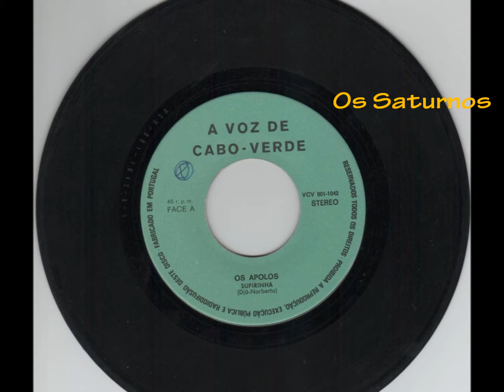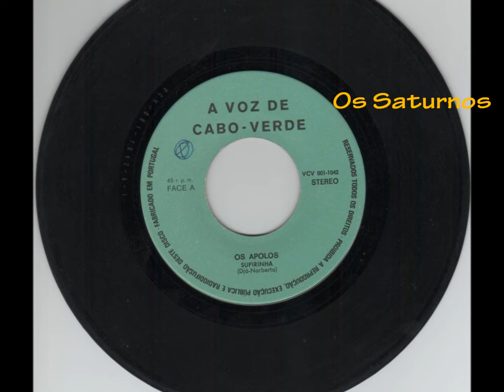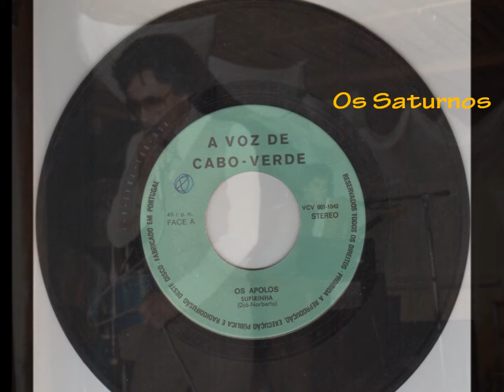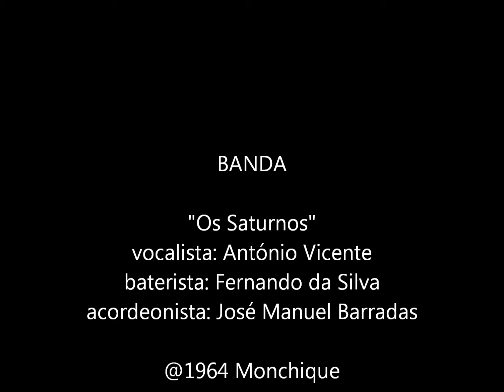Supirinha - Os Saturnos featuring DJO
Musica do fundo do baú... "Supirinha"

Decorria o ano 1964 quando 3 amigos se juntaram para formar um conjunto musical com os meios que dispunham na altura a que foi dado o nome "Os Saturnos". Eram eles António Vicente o vocalista, o Fernando "o Bagaço" da Silva o baterista e o José Manuel Barradas o acordeonista. Tocavam essencialmente músicas na área Brasileira e Africana, algumas Italianas mais conhecidas na época intercalando com musicas a solo nas quais o José Manuel Barradas era um excelente executante. Os ensaios eram realizados numa dependência de uma casa da família Mascarenhas lá para os lados do Castelo de Monchique e outras vezes em casa do acordeonista na Meia Viana. Os bailes eram realizados nos Bombeiros na sede do Largo dos Chorões, na Sociedade Recreativa e fora destes espaços em Saboia no cinema do Sr. Jaques. Com a chegada em 1969 do serviço militar quebrou-se a ligação da mesma forma simples que começou. Ficarão e perdurarão essas recordações de alegria às quais ainda se juntaram os amigos que apoiavam o conjunto na altura, tais como o Pedro Branco, o António João Marques, o saudoso Nequinhas, entre outros...